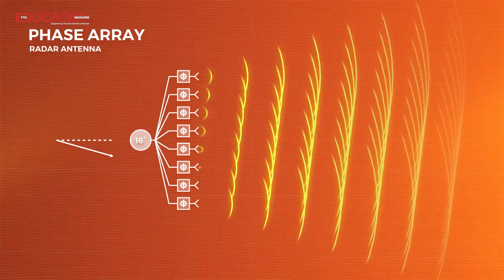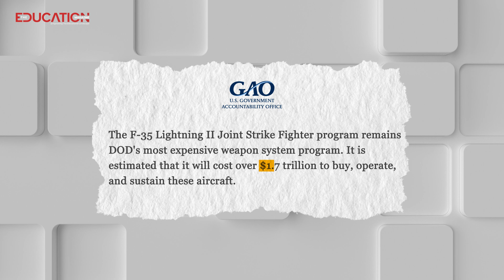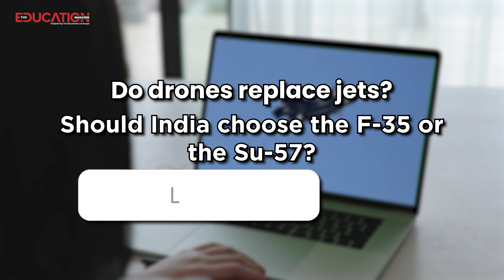F-35 vs. SU-57: Business of War! | The Education Magazine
Fighter jets or billion-dollar business machines?

The F-35 Lightning II and Su-57 Felon aren’t just weapons—they’re economic powerhouses shaping global politics and warfare.

With the U.S. and Russia locked in a high-stakes battle for air superiority, who truly dominates the skies?

And will the rise of AI-powered drones make fighter jets obsolete?

In this video, we break down the real business behind the F-35 and Su-57—covering their capabilities, buyers, and the future of aerial warfare.

Timestamps:

0:01 Introduction
0:32 Meet the Jets—F-35 vs. Su-57
1:18 The Business of War: The Numbers Behind the Jets
1:56 Who’s Buying These Jets?
2:28 Will Drones Replace Fighters in the Future?
2:56 The Bigger Picture
3:21 The Future of War, the Future of Business

Do you think drones will replace fighter jets? Should India choose the F-35 or Su-57?